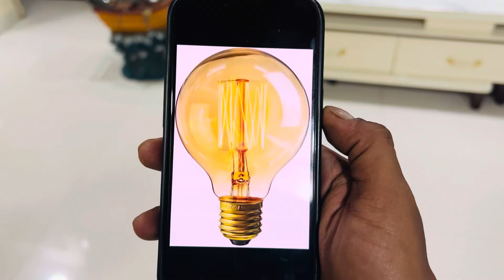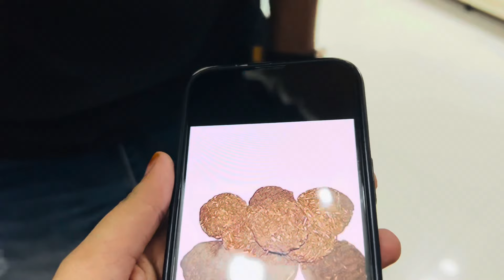Movie Time🎬 | Funny Guess Challenge😂 | Tofiq Alfiya❤️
Vlog kaisa laga comment karke zaroor batana guys😇